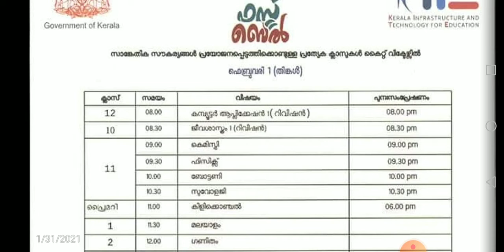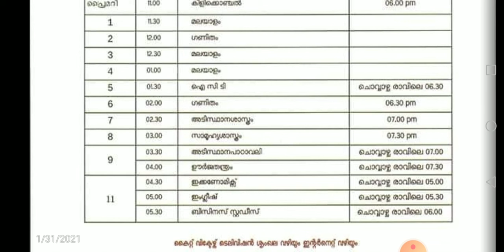Itsvicters February 1(Monday) timetable.